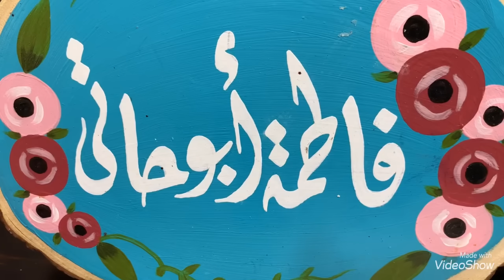حصرياً 💪🏻ريحة الكحك هاتخلي الكحك بتاعك ريحته تجيب آخر الشارع💪🏻😍من مطبخي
● تابعوا الشيف فاطمه_أبوحاتي على

فاطمة أبو حاتي، هي طباخة مصرية. ذاع صيتها كطباخة مبتكرة، وحققت شهرة عربية وعالمية، إذ يتابعها الملايين عبر منصات التواصل الاجتماعي.

وتقدم الشيف فاطمة أبو حاتي العديد من الأكلات من المطابخ العربية خاصةً والعالمية المتنوعة، عبر مقاطع فيديو احترافية على حساباتها المختلفة على مواقع التواصل الاجتماعي. الشيف فاطمة ابو حاتي